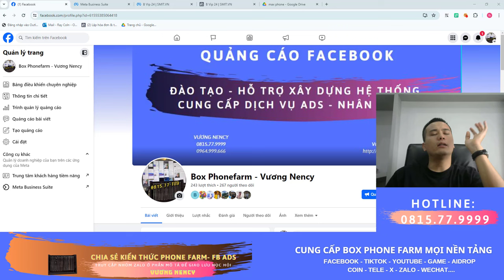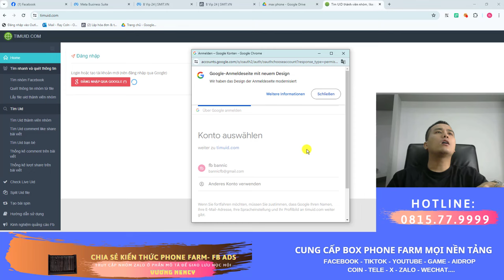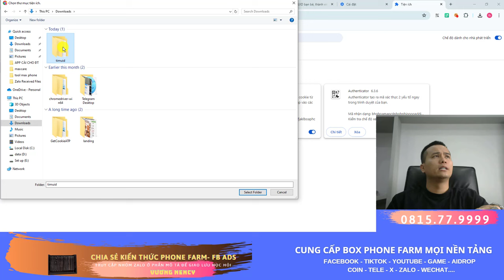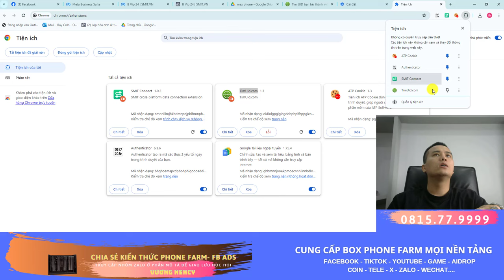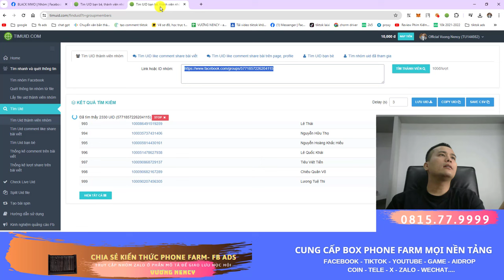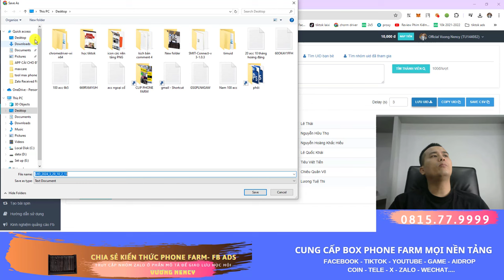🔴🔴TẬP 9: QUÉT UID FREE THAY THẾ CHO SIMPLE UID